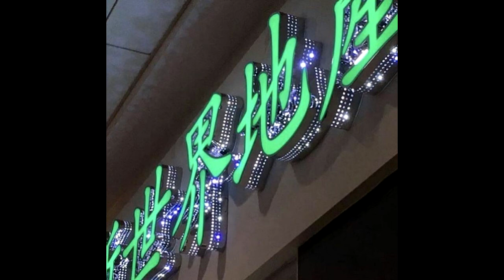[FREE] A$AP ROCKY X PLAYBOI CARTI TYPE BEAT "SICK"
[POR FAVOR, LEIA ]

A$AP ROCKY X PLAYBOI CARTI TYPE BEAT "SICK"

* Beat gratuito para uso sem fins lucrativos, caso utilize a versão gratuita, coloque: " PROD. BY GERALD SOUVENIR " nos créditos da faixa.

Feito no FL Studio 20.

[ignore]
travis scott leak, asap rocky leak, no tags type beat, 808 mafia type beat